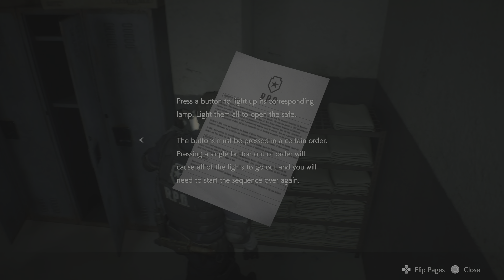Resident Evil 2: Part 3